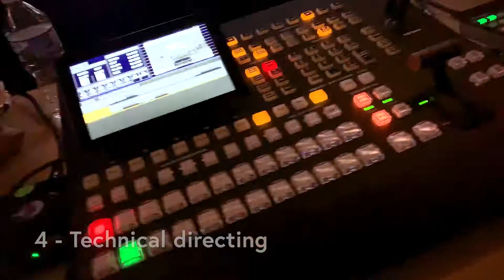GRM Weekly: We Watched Sand Dry. Nope, Not Kidding.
And after the sand drying, we still had time to do so much work. Including voice-over retakes, events, video interviews, technical directing, and so much more!

Stay busy, stay engaged!

Here's our transcript:

[NATHAN] It’s February 18th, 2019 and this is what happened at Glass River Media last week.

[ZEKE] We’re wrapping up production on those cognitive science videos and that involved doing some re-takes on voice-overs. [More than 2 million people in the United States are getting on planes each day.]

So hopefully we’ll get that out the door today and be ready to rock and roll.

[NATHAN] So our sandbags were a mess so now I’m drying out new sand to go back in them.

[ZEKE] Old. [drop] New! [drop]

[JEFF] So, busy week. There was the professional networking event, the downtown video interviews, I technical directed a fashion show and journalists’ dinner. And I even managed to fit in meetings with two clients about potential future work.

[NATHAN] That’s it for this week. Stay busy, stay engaged, and we’ll be back with more news next week.